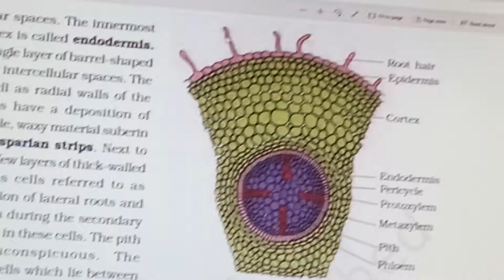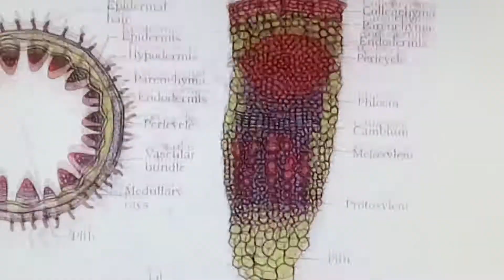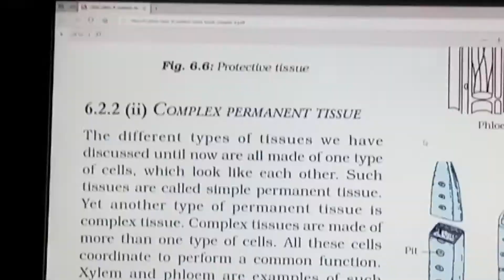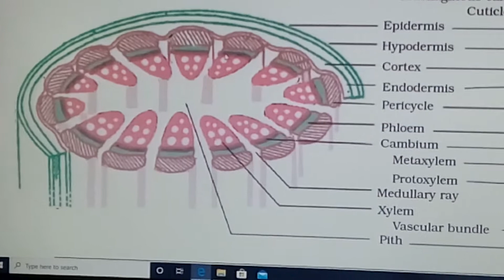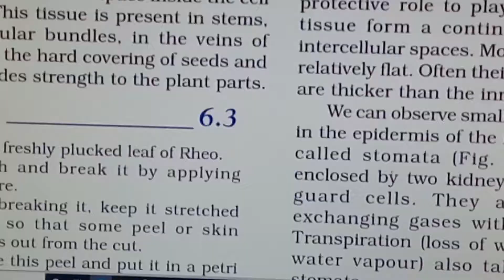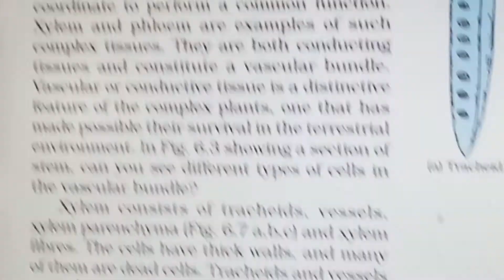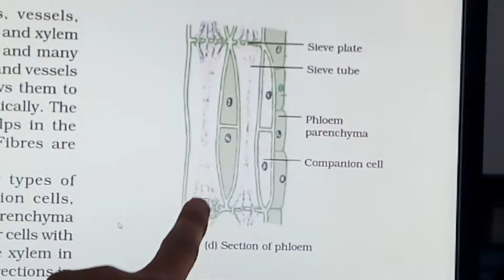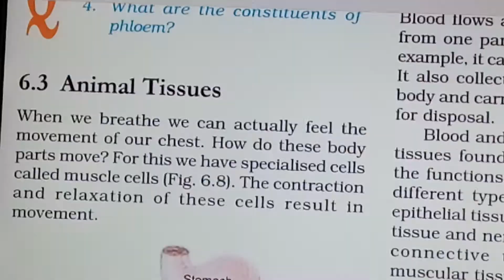Class lX Chapter 6 Tissues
Plant Tissues: Permanent Complex Tissues: Xylem and Phloem